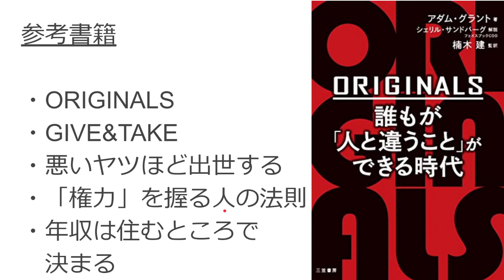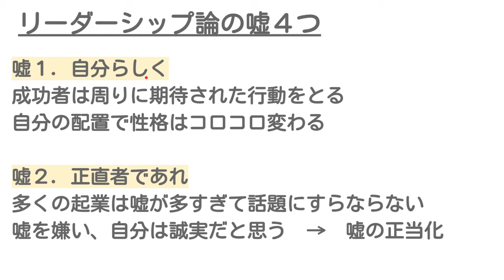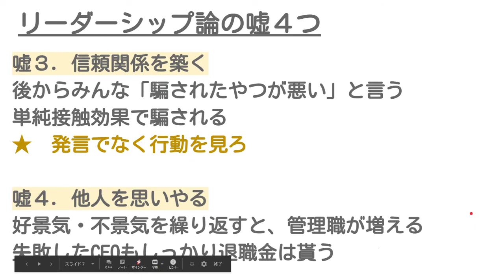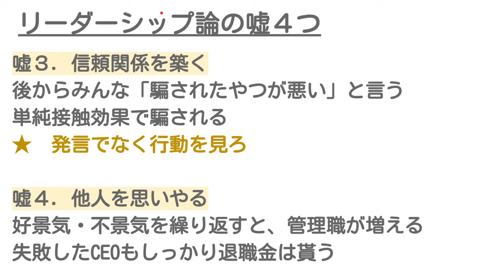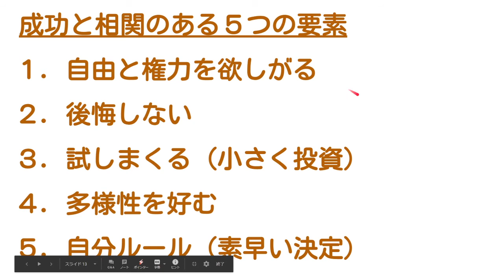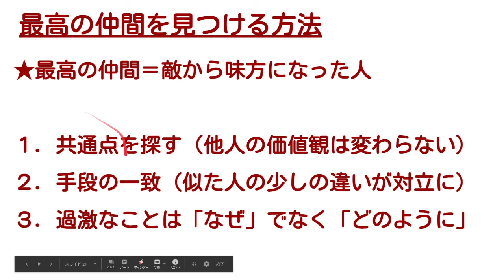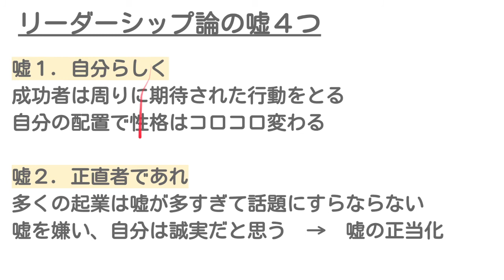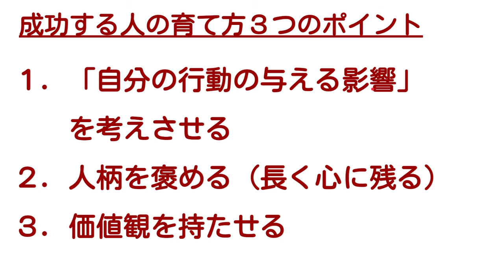【世の中嘘だらけ】 科学的に正しい出世法 【研究に基づく成功論講座】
「明日の解像度を上げる」をテーマに発信してます。
無料で、わかりやすくて、新時代に必須のスキルを。

note（ブログ）もやってますので、Youtubeよりも過去に解説した内容に関してはそちらもどうぞ。

ITとCFD解説サイトもはじめました。専門的な内容はこっちに書いていきます。